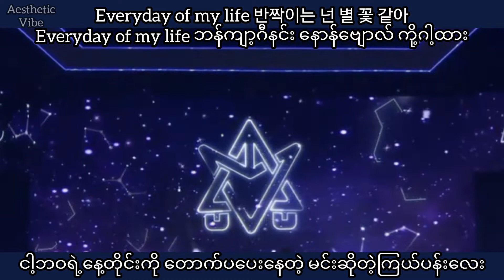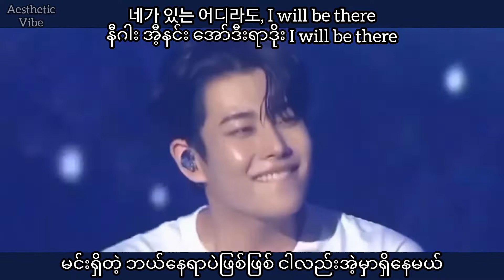Astro - Like Stars ( Mmsub )